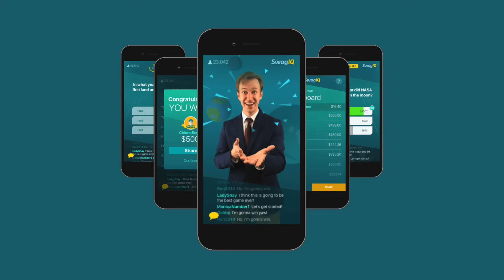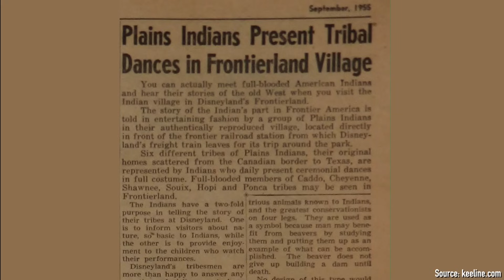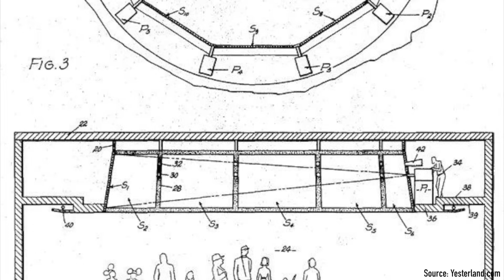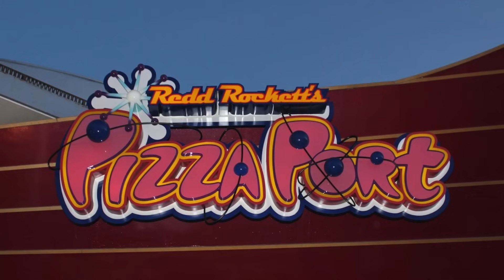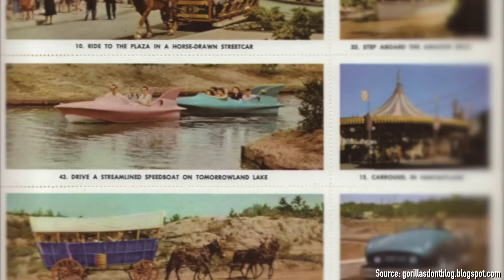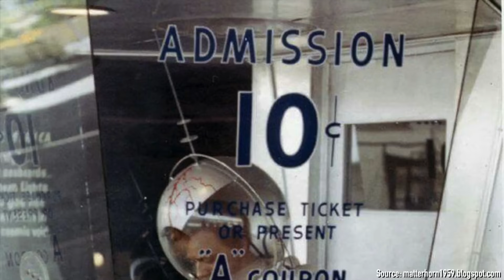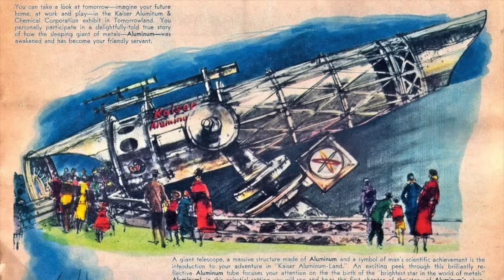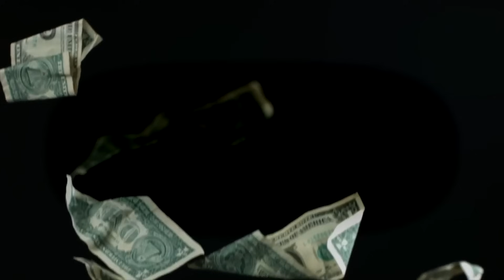Defunctland: Top 10 Forgotten Disneyland Attractions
Be sure to get on and play SwagIQ and win thousands of dollars!
Play during the special Disney trivia night, get $$$ for knowing your Disney facts!

Sources:
Davelandweb.com
Yesterland.com

Money Falling Footage:
YouTube User "TravelLinksDirectory"

In this episode of Defunctland, Kevin and Disney Dan sell out for a second time.